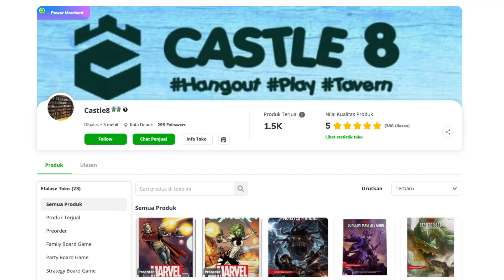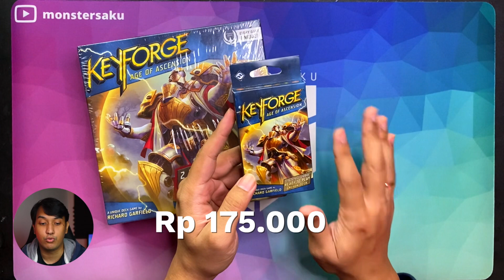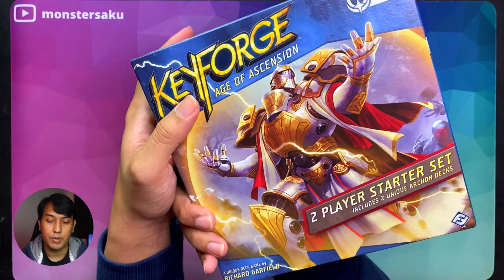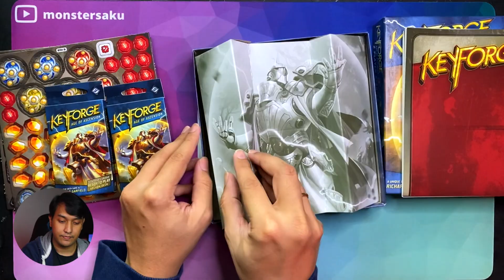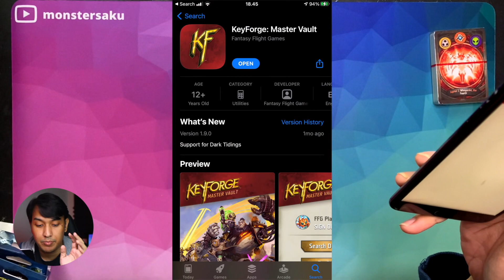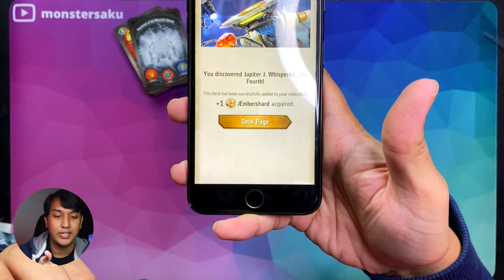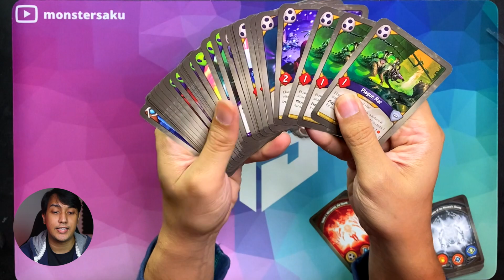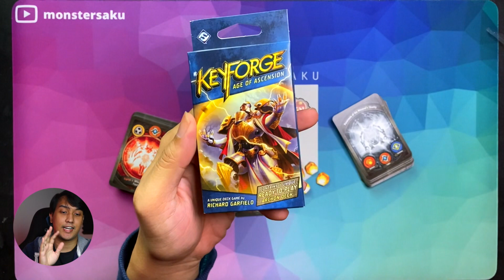🚨 Giveaway Alert! Cobain Brewek & Gacha Deck Keyforge Indonesia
Dapet kiriman dari Castle8 buat cobain pengalaman gacha deck Keyforge. Ini permainan kartu yang unik banget. Semua deck yang ada di Keyforge itu unik jadi tidak ada komposisi yang sama. Tidak ada deck building di sini, yang ada hanya brewek deck!! Kita coba liat ya dapet apa aja sih untuk 2 Player Starter Set ini. Jangan sampai ketinggalan yaa...

2. Like video ini
3. Komen di video ini tentan kenapa kamu pengen cobain Keyforge dan kasih giveaway. Jangan lupa kasih username Instagram atau Twitter kalian supaya bisa dikontak kalau menang.